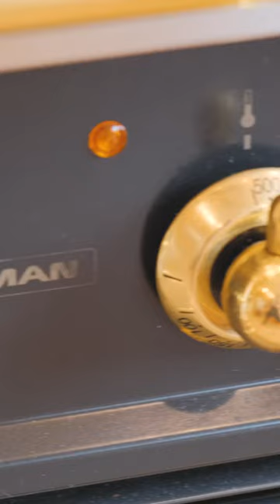131 50th NW Salem Oregon SMV